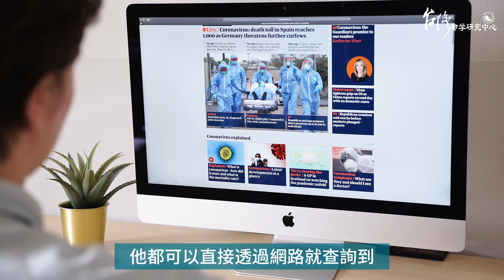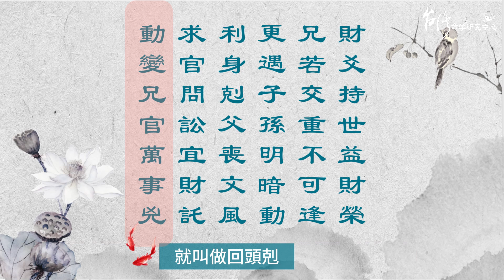【吳尚易六爻卦】財多不一定賺錢，財爻興旺，買賣得利！生意盈虧、競爭優勢，房地產得利，要這樣解卦！囤貨、爭財、奪財、破財，原來都是它的影響！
「財爻持世益財榮，兄若交重不可逢，更遇子孫明暗動，
利身剋父喪文風，求官問訟宜財託，動變兄官萬事兇」

讓吳老師帶你用不同層次來解卦
時代在變，解卦的思維也要跟著變通，測出來的掛才會更準確呦！

〖了解更多〗點擊以下連結

📌微信號：WuShangYi2018
📌微信公眾號：fatetw
📌Line: @fatetw